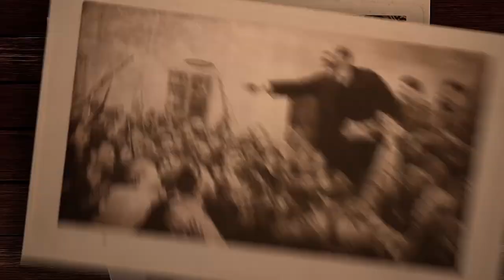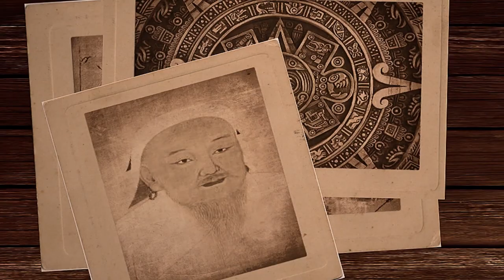Athens vs Sparta (Peloponnesian War in 6 minutes) by Epimetheus | A History Teacher Reacts